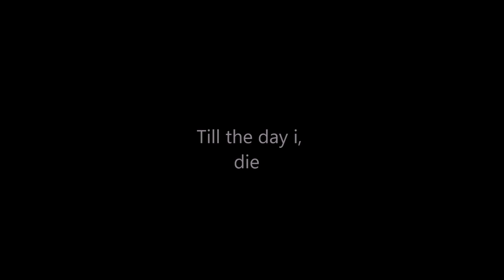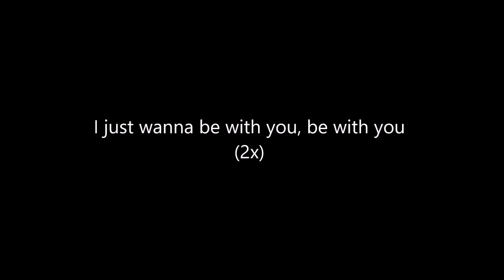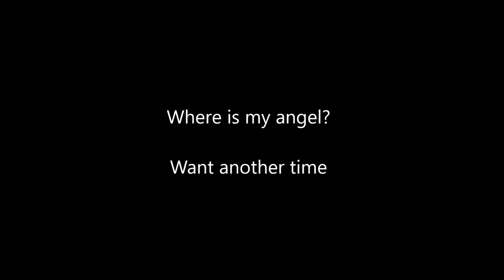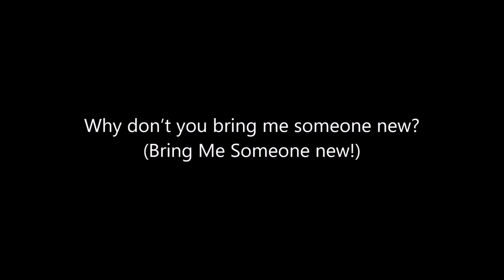[Lyrics] Unlike Pluto - Someone New(feat. Desi Valentine)